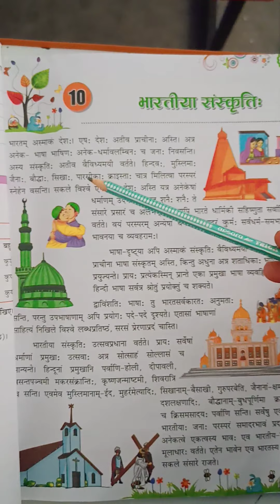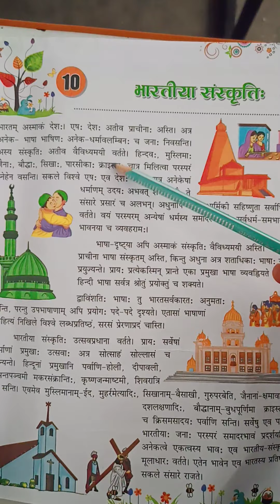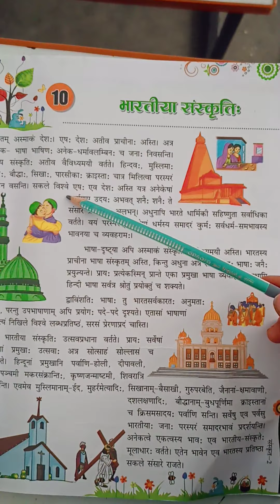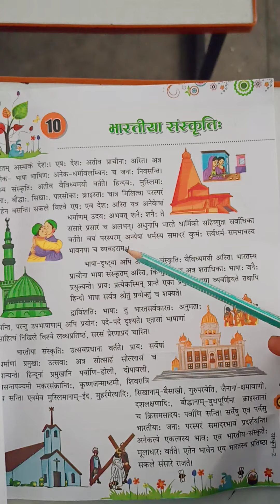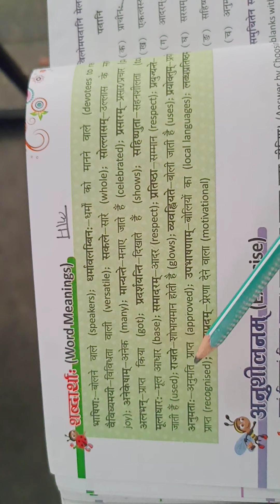US Classes App video